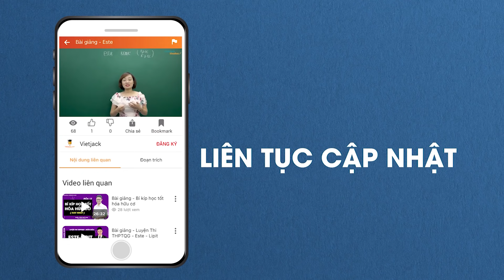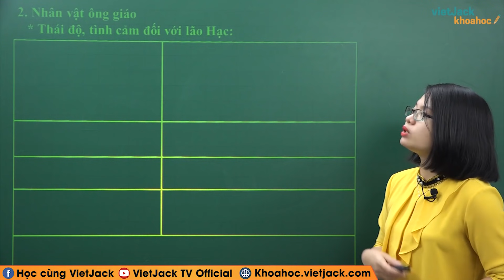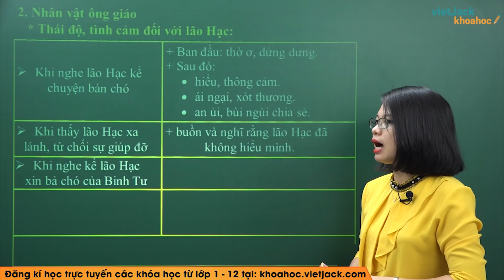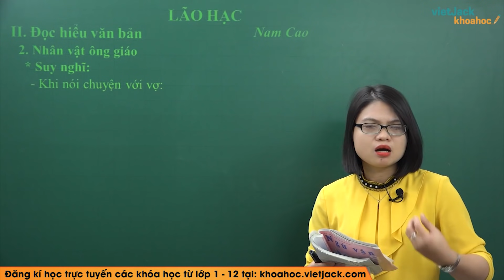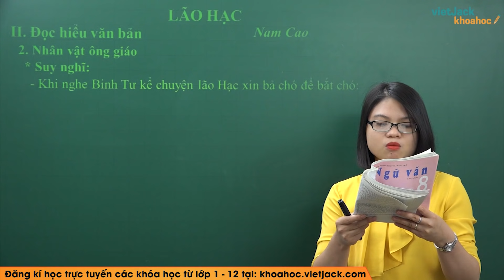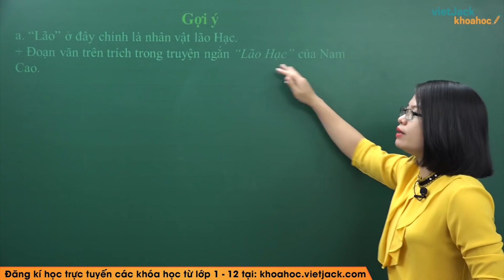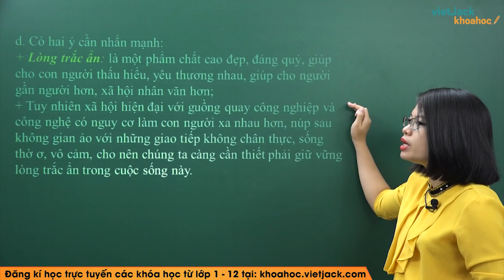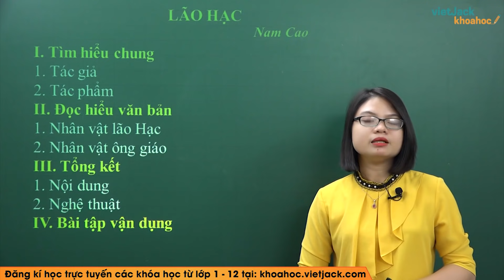Lão Hạc (Tiết 2) - Ngữ văn 8 - Cô Trương San (HAY NHẤT)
Ngữ văn 8 - Lão Hạc (Tiết 2)

Lão Hạc (Tiết 2) là bài học quan trọng trong chương trình Ngữ Văn 8. Trong bài giảng này, cô sẽ giúp các em tìm hiểu tất cả các kiến thức trọng tâm nhất bài học. Từ đó, các em sẽ giải các dạng bài tập từ cơ bản nhất đến nâng cao. Các em chú ý theo dõi bài học cùng cô nhé !